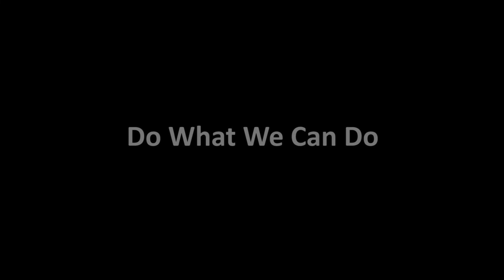HIDODO Corner Plant Stand